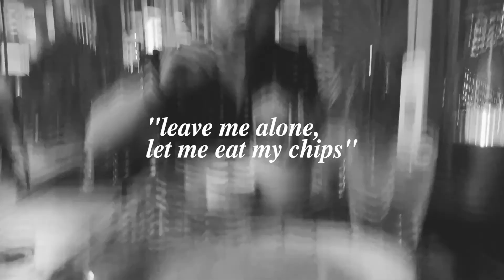honeymoon vlog 4: grand luxxe vidanta riviera maya amenities!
We stayed at the Grand Luxxe Vidanta Riviera Maya. Here are a few of the amenities! We didn't get a lot of footage of the restaurants but they have a TON, pretty much anything you would want. We especially loved Salum, which is a little shopping + food area in the resort next to the beach.

credits..